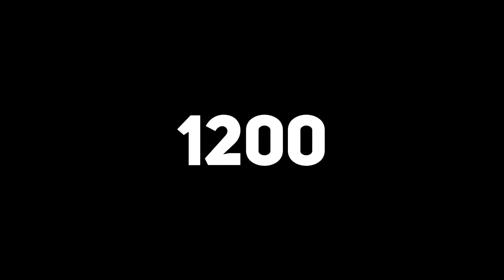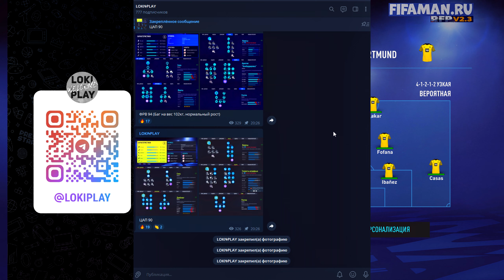FIFA 22 КАРЬЕРА ЗА ИГРОКА ★ |#108| - СУПЕРКУБОК ПРОТИВ ДОРТМУНДА | СТАРТ ЧЕМПИОНАТА ИСПАНИИ